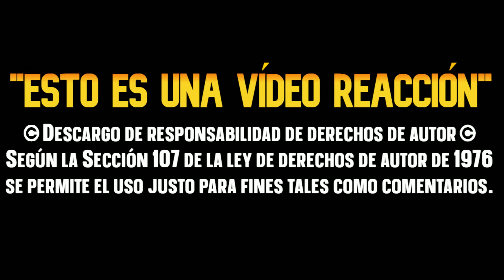El Hermano Secreto de Roger AMERICAN DAD T15 CAPITULO COMPLETO Latino😱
American Dad: Un agente de familia:
▬▬▬▬▬▬▬▬ஜ۩۞۩ஜ▬▬▬▬▬▬▬▬▬▬▬▬▬▬
y deja tu hermosa LIKE
🔸Descargo de responsabilidad de derechos de autor según la Sección 107 de la ley de derechos de autor de 1976, se permite el uso justo para fines tales como críticas, comentarios, informes de noticias, becas e investigación. El vídeo en ningún momento pretende reemplazar la obra original de Padre de Familia de pertenecía a Disney Enterprices.

American Dad
American Dad capitulos completos
American dad en vivo
American Dad capitulos completos en vivo